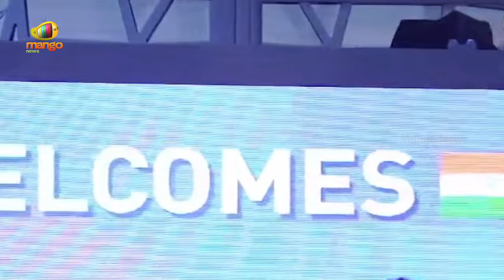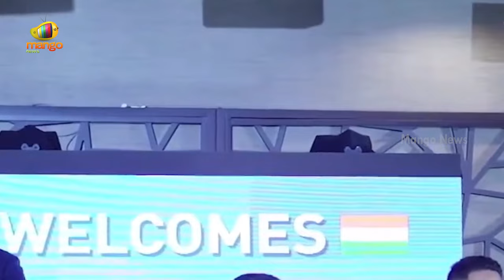CM Revanth Reddy Shocking Comments On BRS Party | Telangana Congress | Today News | Mango News